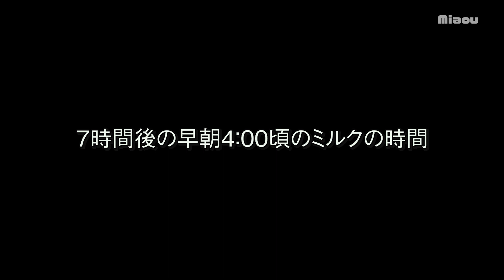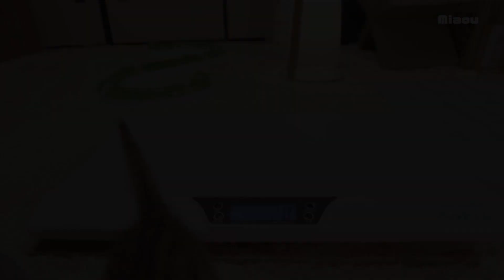13日目 何日でトイレを覚えた？ トイレを覚えた子猫【瀬戸のここ日記】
保護子猫13日目。トイレを覚えた子猫。トイレを設置してから3日、おしっこをしようとしていた所を見つけ、慌ててトイレにいれ、トイレでおしっこをして翌日には連続してトイレを使用した。
ケージの端にトイレシートをおいたからなのか、おしっこの匂いがついたティッシュをどけたからなのかは分からない。あと、トイレすぐ前のケージの扉が閉まって居る時、1回失敗した。
今後は、ケージ卒業して子猫部屋全体を利用する前にトイレを完全に覚えさせてから猫トイレの場所を部屋の隅に移動させます。

[猫部屋]
れあ Lea    (白黒　Bicolor　; April, 2020-)
さら Sala   (キジトラ　Brown Tabby ; April, 2020-)